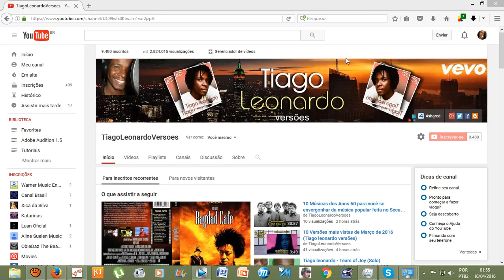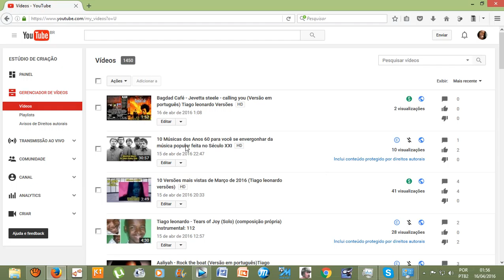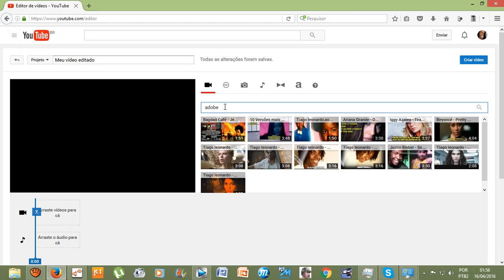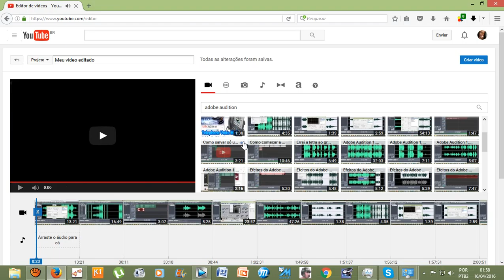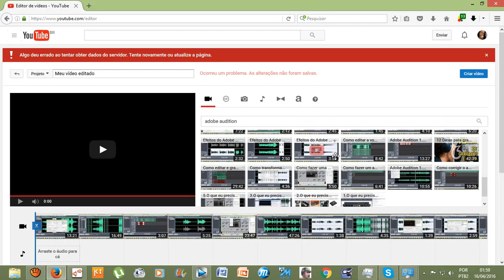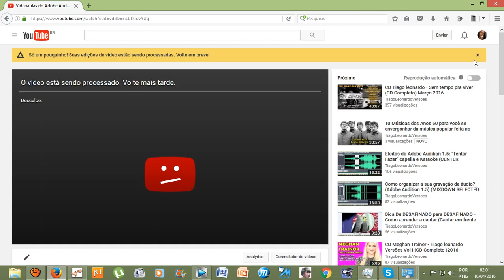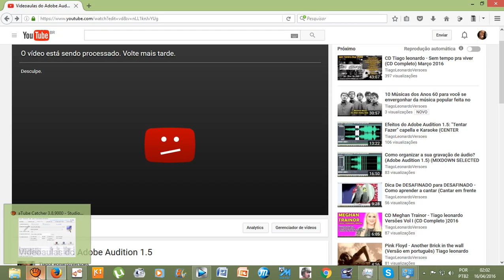Tutorial - Como fazer uma coletânea com seus vídeos do Youtube?